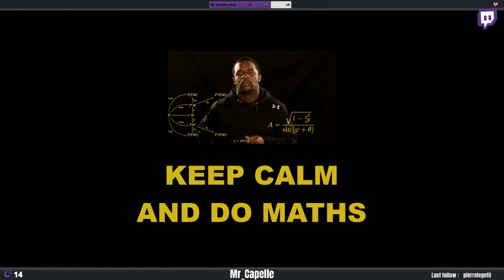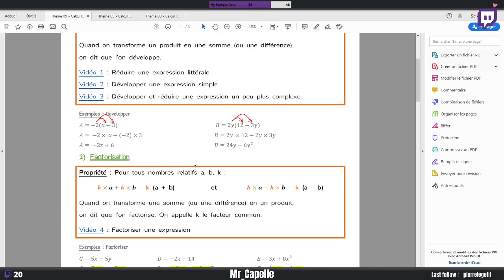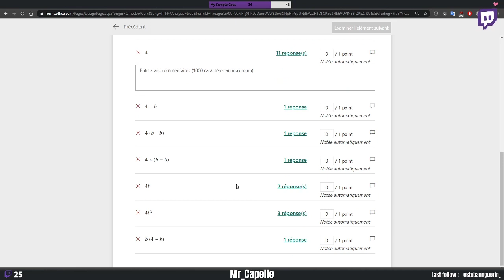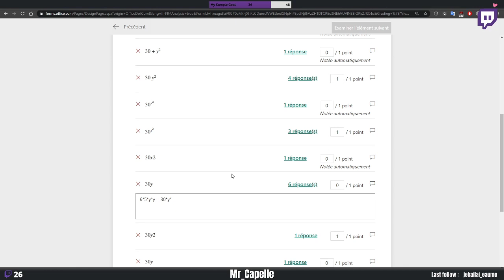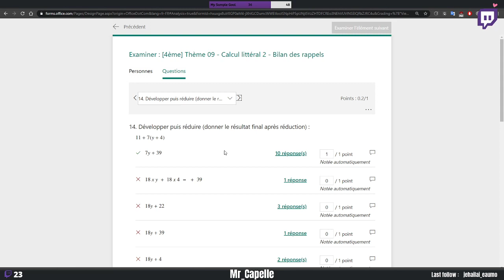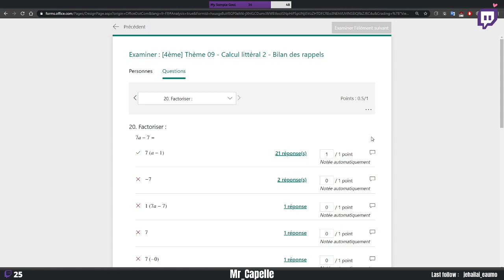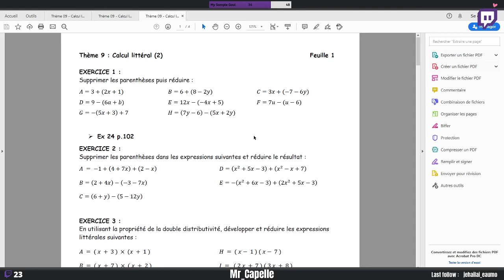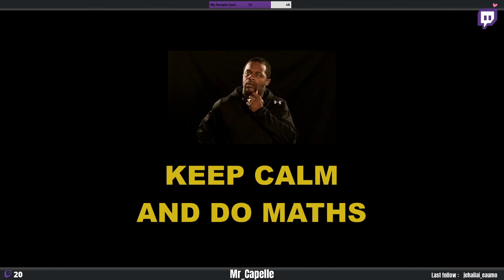[Maths 4ème] Calcul littéral #2